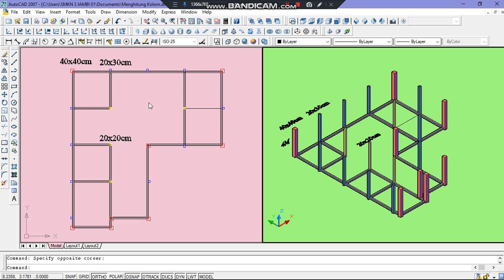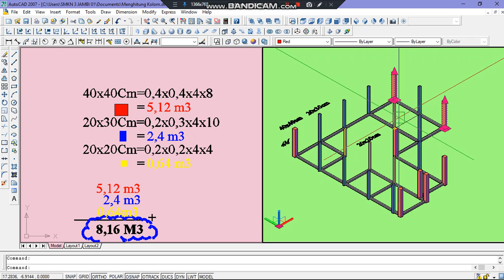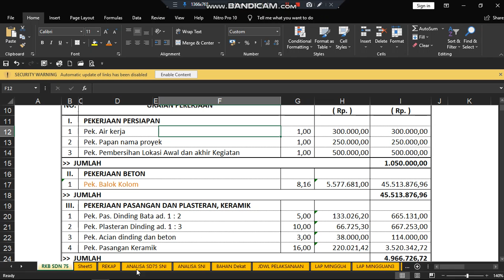Cara Hitung Tiang Cor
Menghitung Volume dan Biaya Colom